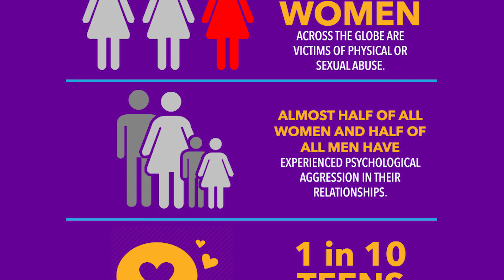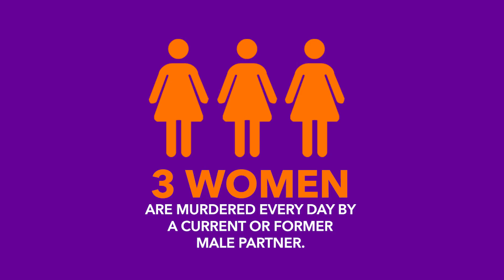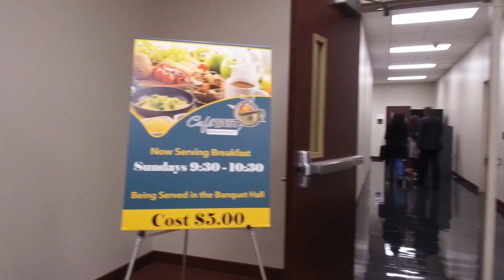FWBC NEWS 11-24-19